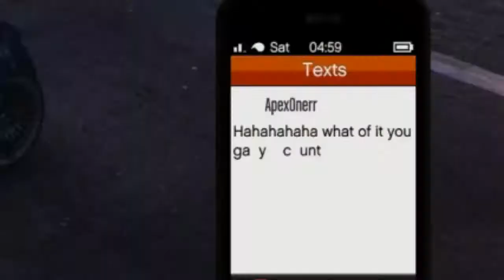Yeah ok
Ok